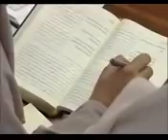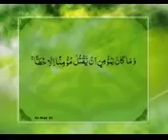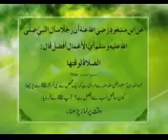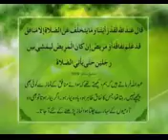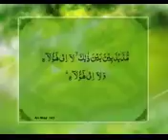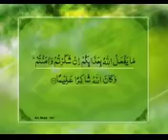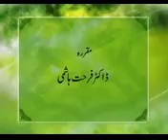Quran Para 5: Fahm-ul-Quran: By Dr. Farhat Hashmi